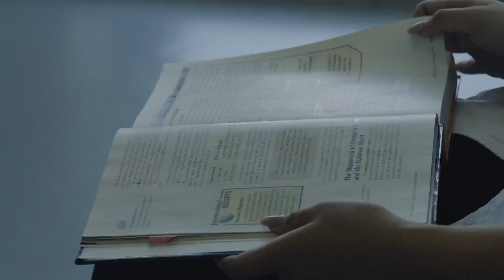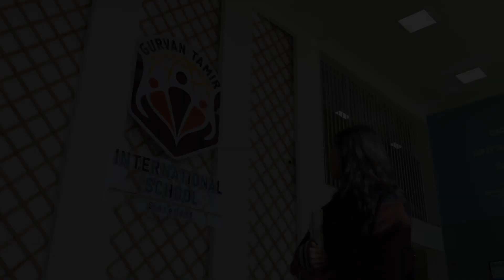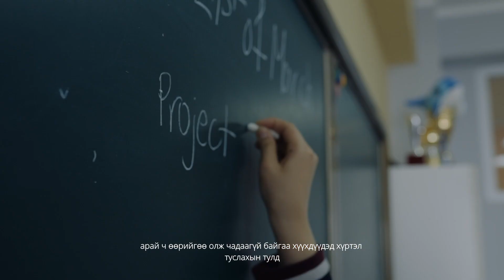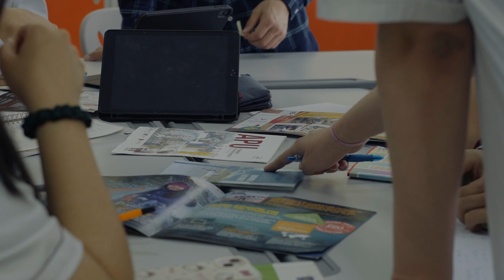GURVAN TAMIR | international school #3